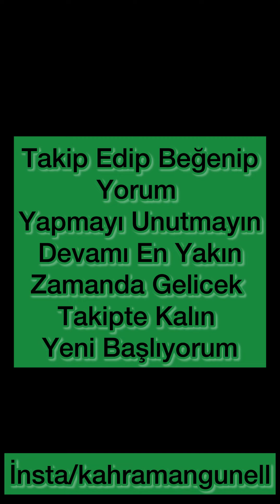Abazan Tekelciye Hayatının Trolünü Yapıyorum Kadın Taklidiyle (Kahraman Günel)